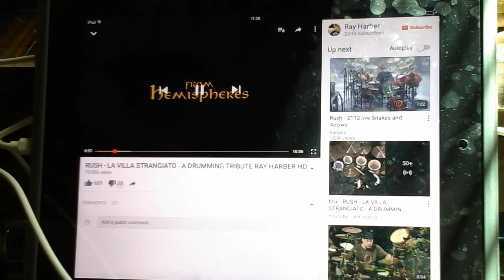Rush la villa strangiato drum cover by Ray harber